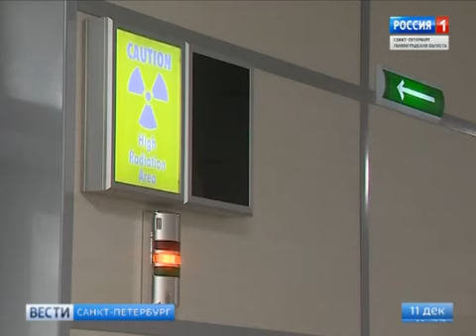Вика Кочнева, 17 лет, злокачественная опухоль позвоночника – саркома Юинга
Вика Кочнева, 17 лет, злокачественная опухоль позвоночника – саркома Юинга, спасет протонная терапия